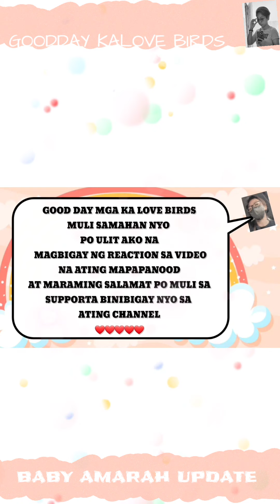BABY AMARAH UPDATE | MAY PINAGYABANG SYA KAY NANG NANG EMY NYA EH🥰